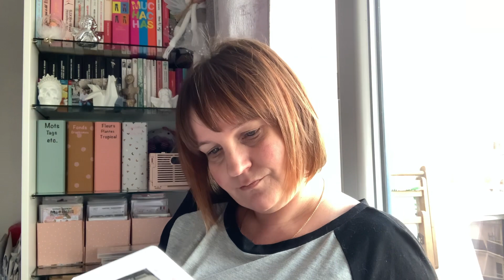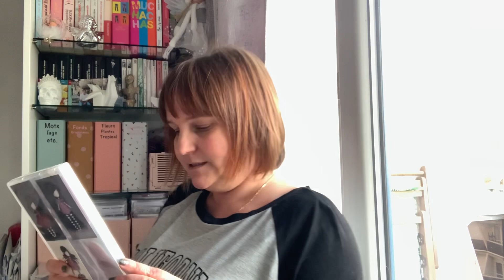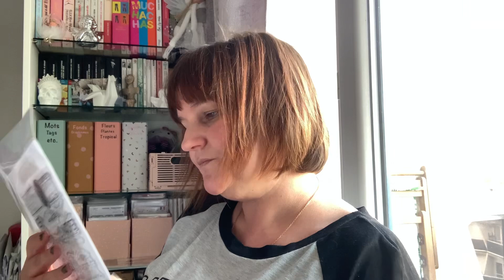MERCREDI 15 FÉVRIER : un peu de changement…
J’espère que cette vidéo t’a plu, je commence à m’y faire et j’avoue que j’y prends goût ! Partager quelques moments de ma vraie vie et de savoir que vous êtes là en cas de pépin… vous mes paillettes !

Mon compte Instagram :
Creatif